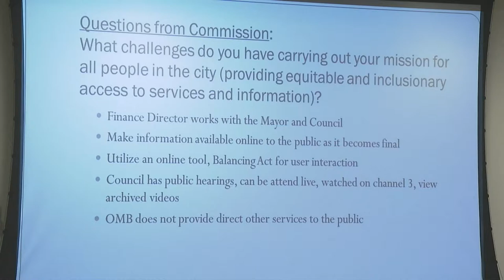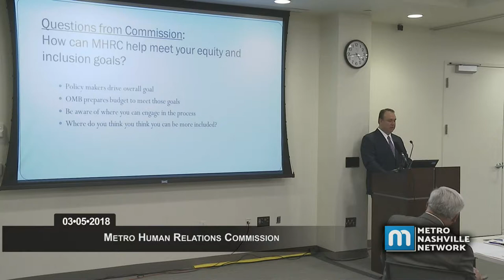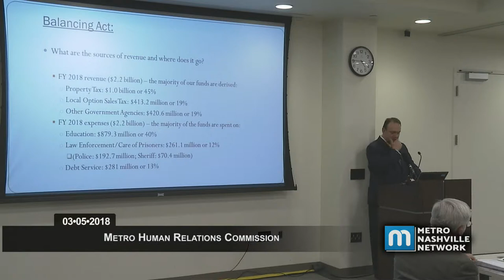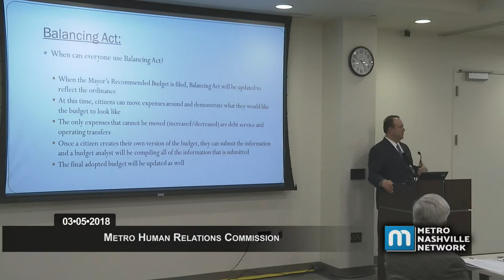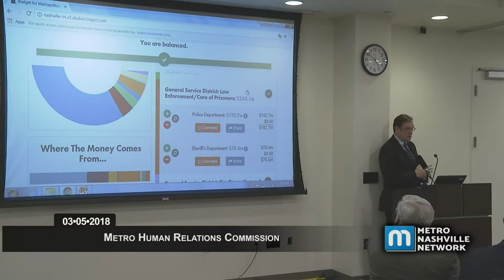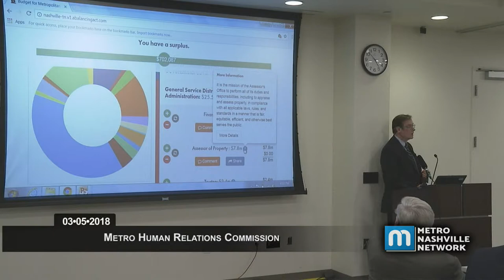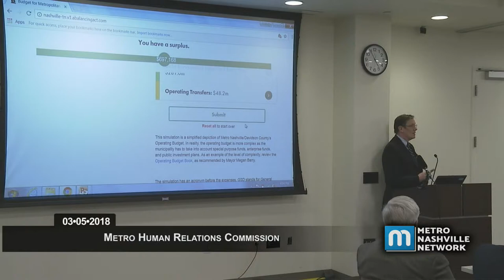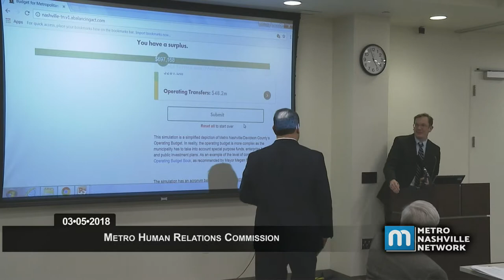03/05/18 Metro Human Relations Commission